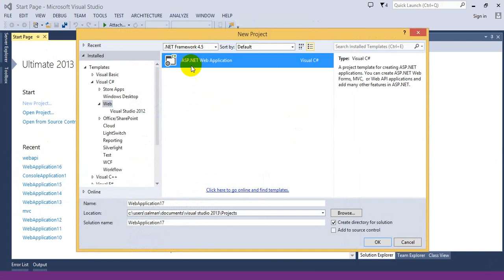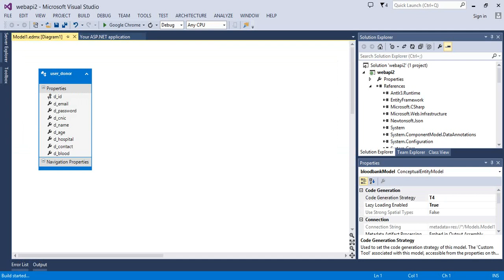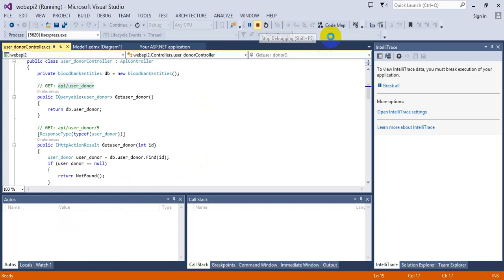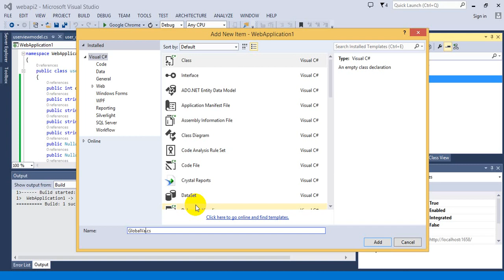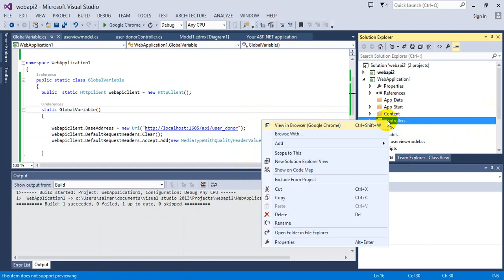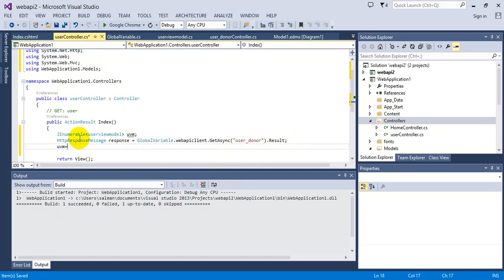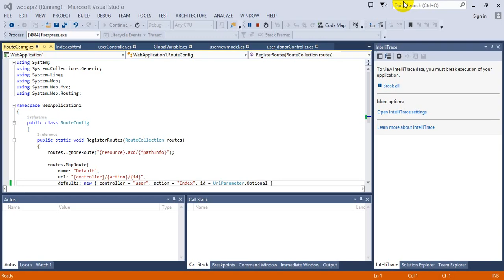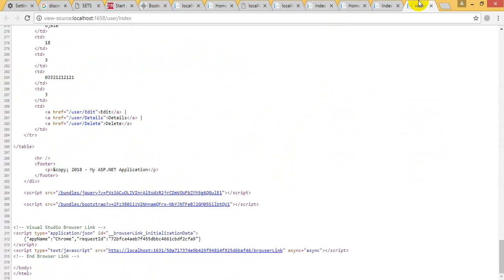asp.net web api tutorial for beginners part-2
in this tutorial we will learn:
1-how to make Web api
2-How to connect api to mvc application